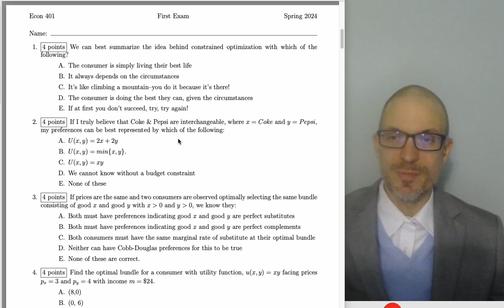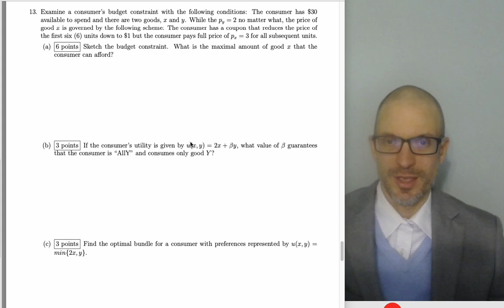Intermediate Micro First Exam Spring 2024 (Questions only)